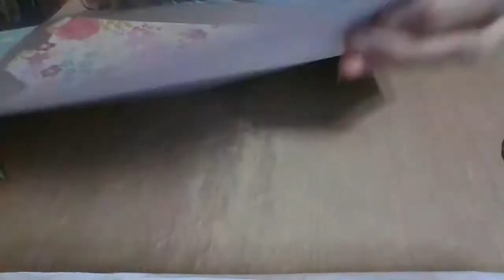Nana Livecrafting- Tutorial - Valentine Ornaments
Tonight I will be doing a tutorial on making some Valentine Ornaments.  Just in time for Valentine Day.  Thankyou for joining me and  rewatching the live.